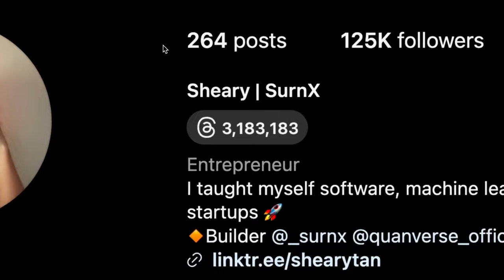Self-Taught Programmer Turned Entrepreneur - Sheary | Programmer Hour | #8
Join us in this episode as we sit down with @ShearyTan, a self-taught programmer, software developer, and entrepreneur. Sheary shares her inspiring journey of self-learning in the tech world, from coding basics to delving into complex fields like machine learning and quantum computing. Discover how she broke into the industry, overcame challenges, and transitioned from front-end development to entrepreneurship. Whether you're a budding coder or an experienced techie, Sheary's story will motivate and enlighten you on the possibilities of a tech career without a traditional degree.
Sheary
Chapters:
0:00 Intro
0:42 Traditional Engineering Degree vs Self-Taught Developer Path
4:31 Frustration with Front End
6:18 Finding a job as a self-taught developer
12:52 Developers Want to Work in the USA
15:10 Sheary's Developer Journey
17:07 Tech Used in Sheary's Startup
26:15 Learning ML and AI from scratch
32:08 Deciding what Tech Stack to use
34:00 Why AWS might not be best for you
37:34 Regretted using Laravel
38:37 Tools for managing a team in Startups
40:02 Background of creating a course
43:22 When will ChatGPT replace us
49:37 Importance of a college degree
53:58 Coders Quatro